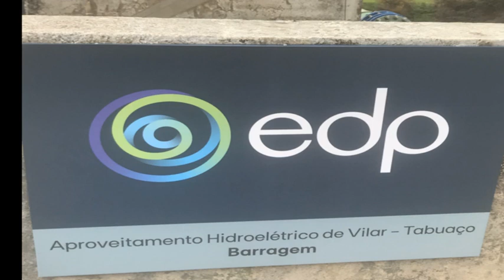Virée au Portugal cadeaux pour ce qui regarde mes vidéo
Petite virée au Portugal en profiter pour me ravitailler en graine divers
et divers plant de légumes
des sachet de graine a 0,99€ et des arbres fruitière (citronniers vert) à 3€75
50 pieds de poireaux 2€